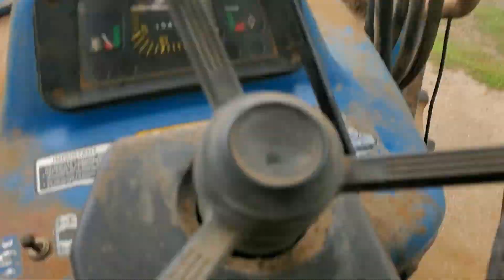it sounds pretty good 🚜👍dieselrepair